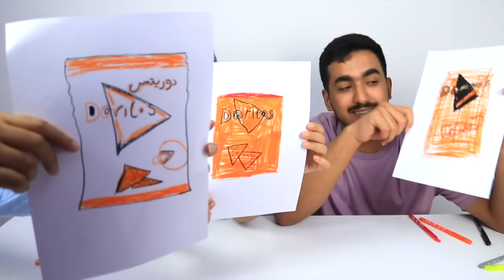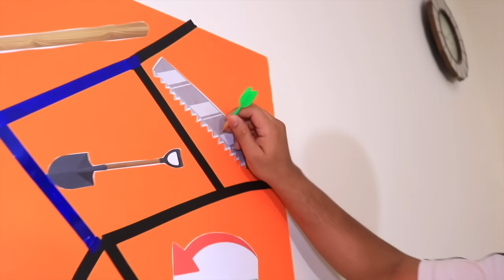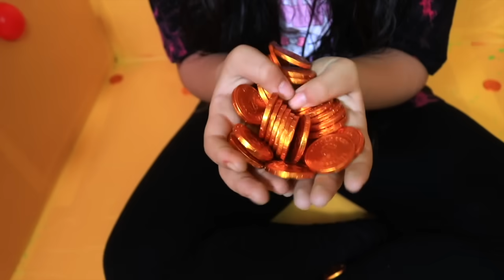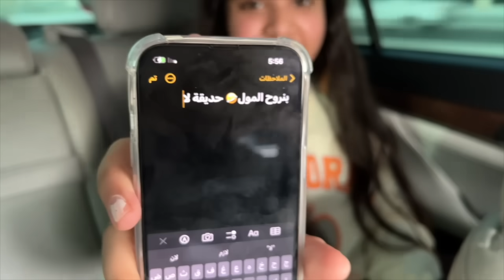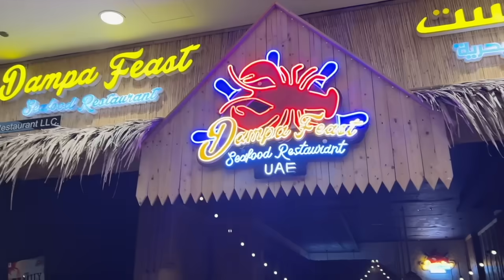أفضل تحديات الخطيرة مع شفا Epic challenges with Shfa